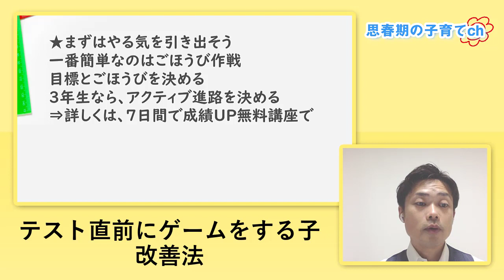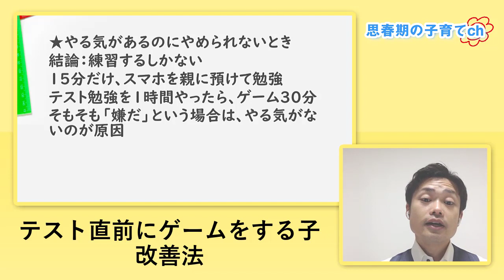【定期テスト直前にゲームをする子供】心理と改善法を元中学校教師が解説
★テスト直前に隠れてゲームする癖の直し方